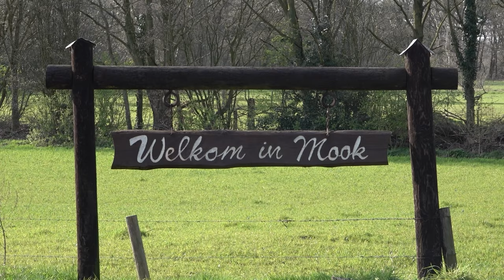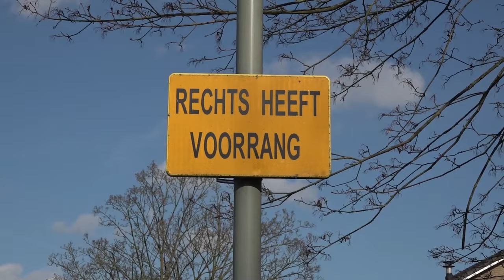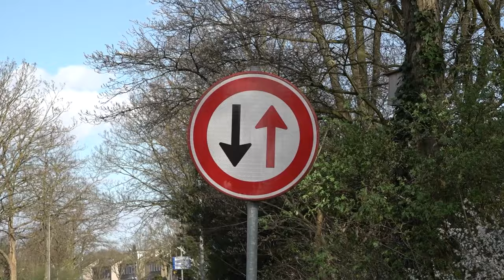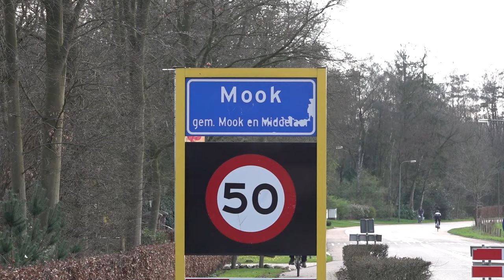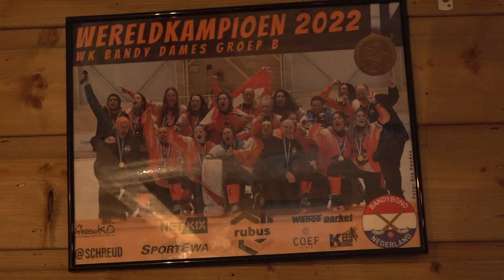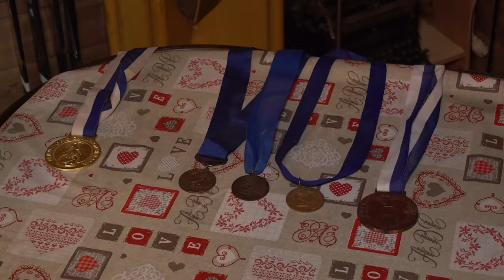Maandag 1 april 2024 || RN7 REGIONIEUWS